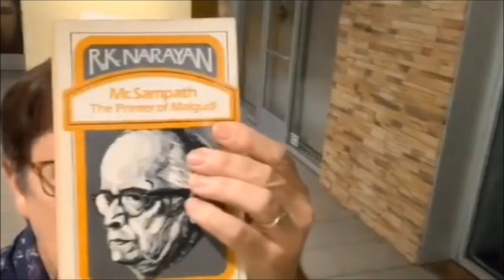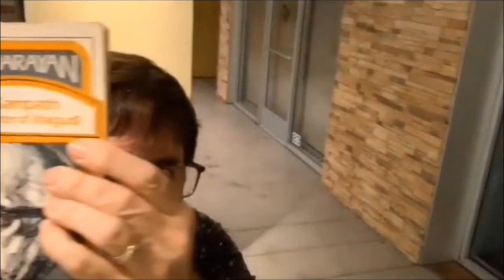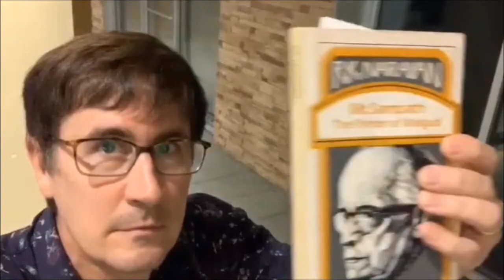The Mountain Goats - Extraction Point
@theMountainGoats are a folk rock project from California, lerd by John Darnielle, who, in addition to being a musicial, is also a writer. The Mountain Goast's latest album, Bleed Out, is the profe that they aren't afraid to share their creativity with the world.